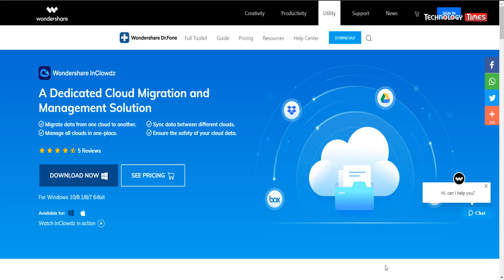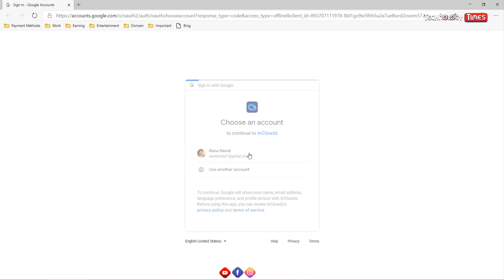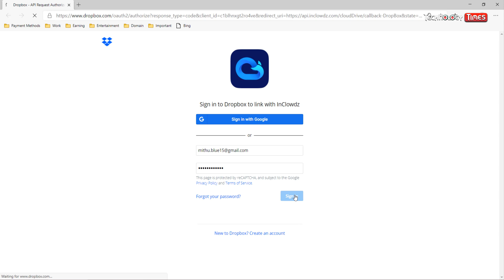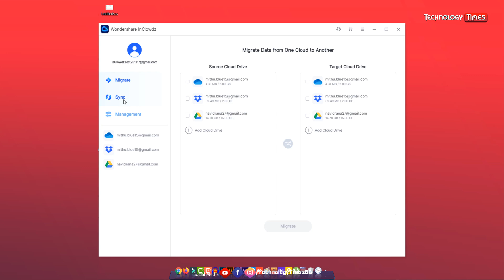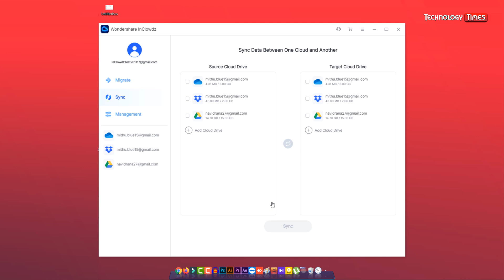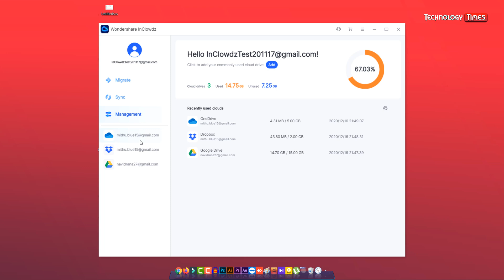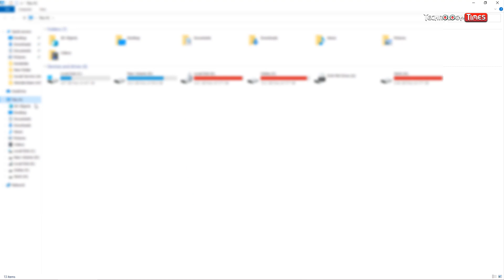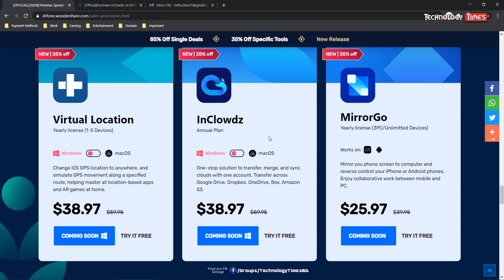How to Manage Multiple Cloud Services at One Place | Wondershare InClowdz | All in One Solution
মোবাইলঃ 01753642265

Wondershare InClowdz is a software for dedicated cloud migration and management, it supports google drive, dropbox, one drive, box, amazon s3 these cloud services, and it will help you:
✔ Migrate data from one cloud to another.
✔ Sync data between different clouds.
✔ Manage all clouds in one-place.
✔ Ensure the safety of your cloud data.